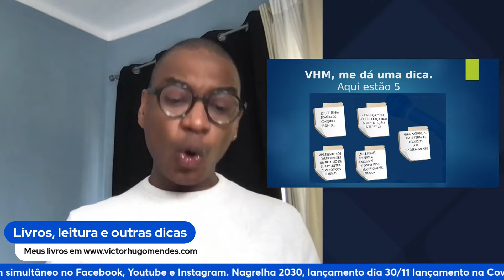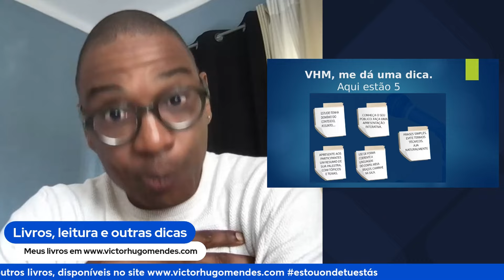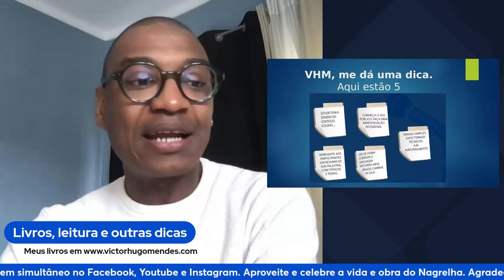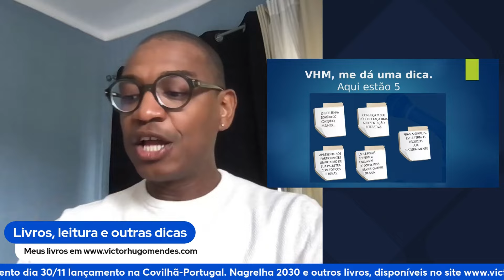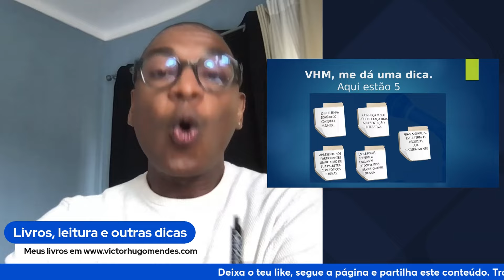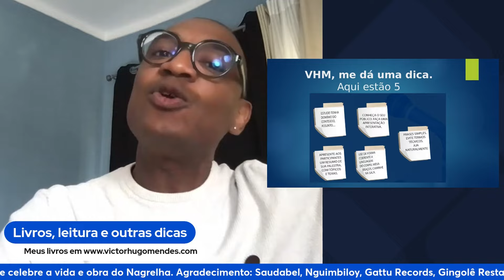O MPLA não cresceu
Estou onde tu estás!